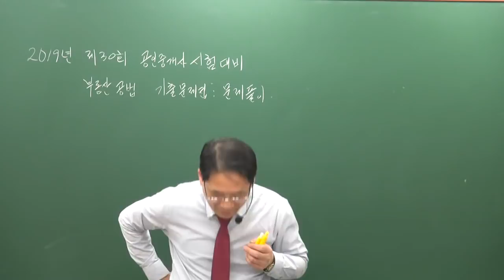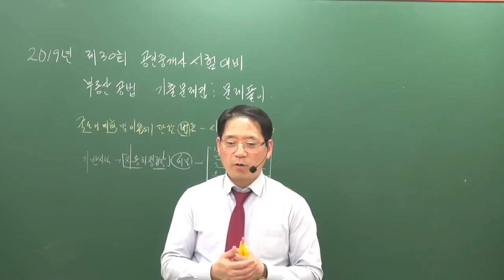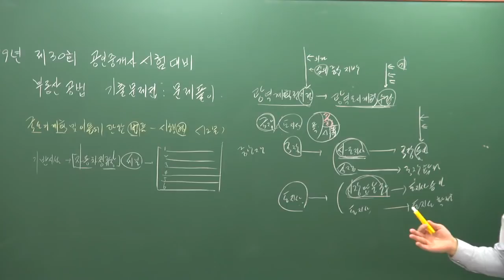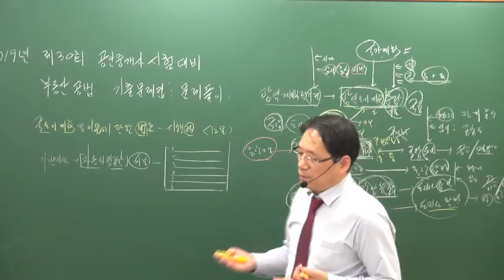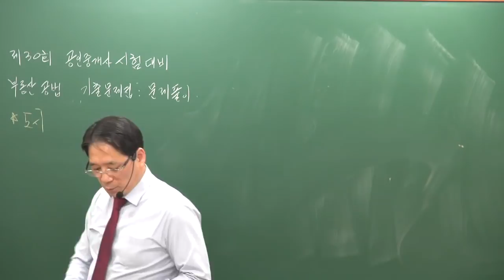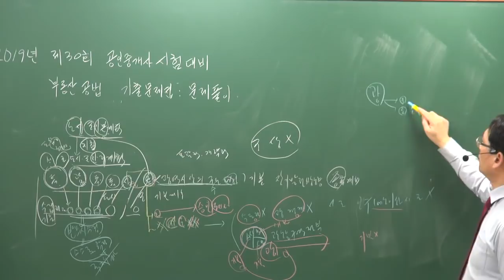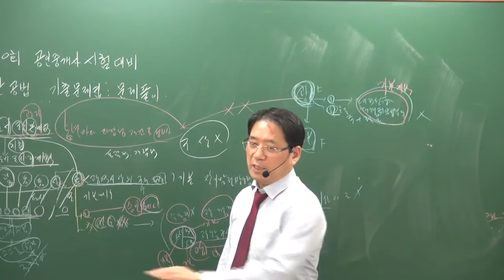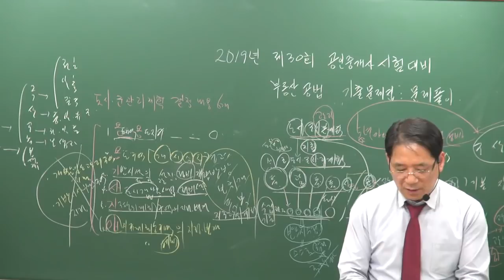[공전무] 2019년 공인중개사 부동산공법 기출특강 4-1